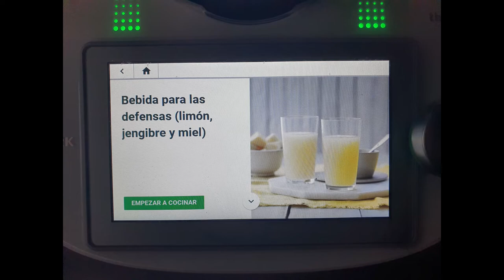Bebida para las defensas con la Thermomix